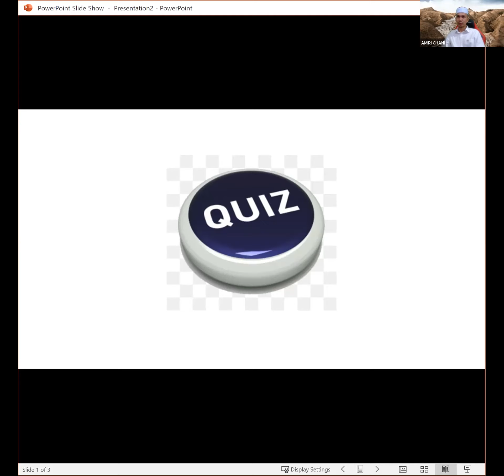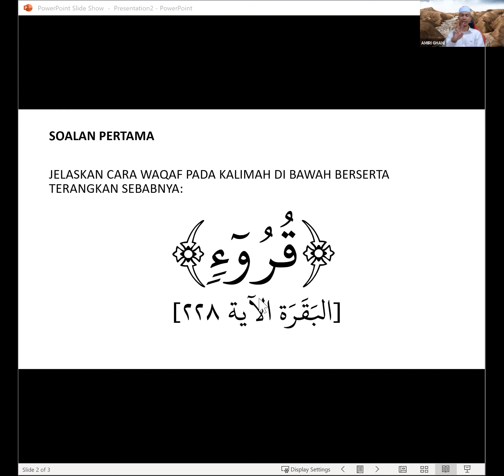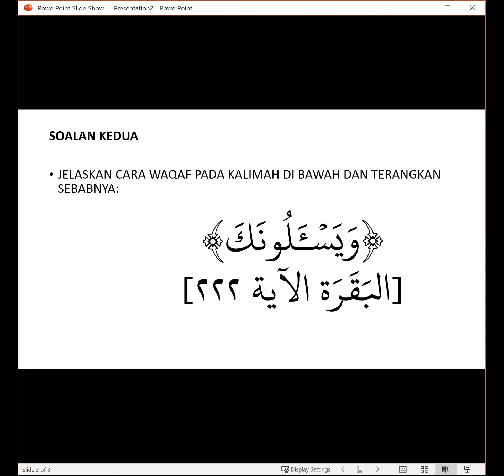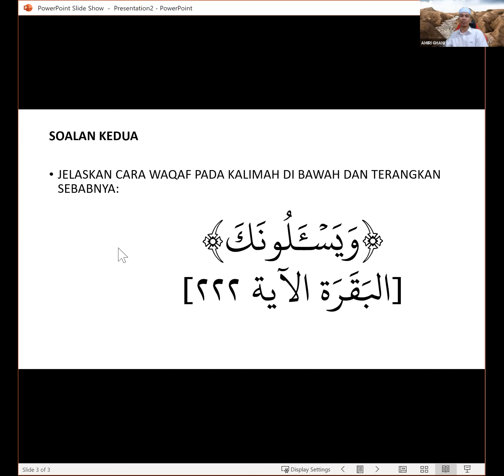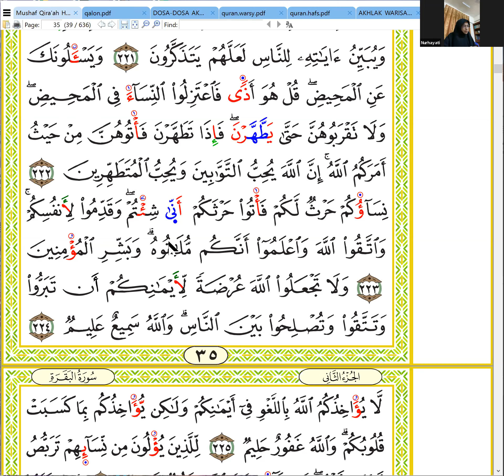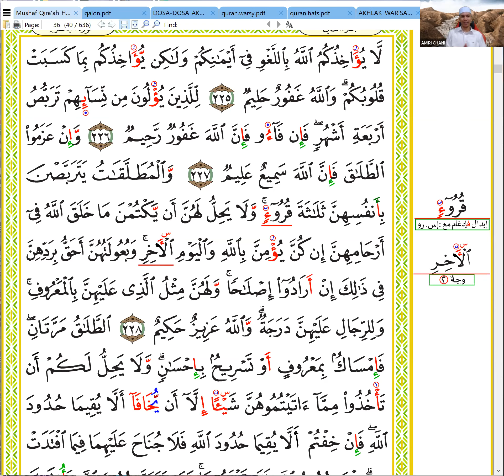Qiraat Hamzah bersama Ustaz Amiri Ghani - Siri 23 (3 Ogos 2021)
Guru: AF Ustaz Muhammad Amiri Ab Ghani
Tajuk: Qiraat Hamzah - Riwayah Khalaf & Khallad
Siri: 23
Tarikh: 3 Ogos 2021
Anjuran: RH Qiroat Centre